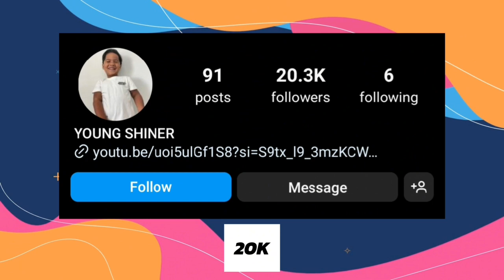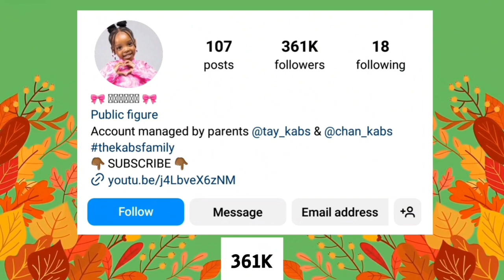Who is Your Favourite? Maliya Kabs Vs Ryan Kaji Vs Zakyius Trench - Comparison 2024 🌟